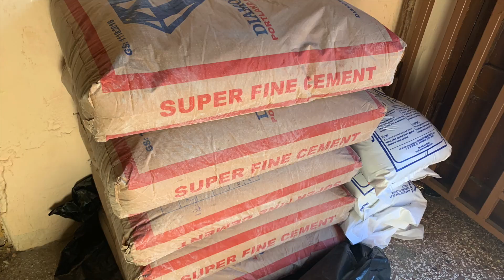BUILDING IN GHANA || How To Tile a Single Room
Building in Ghana series looks at the artisans work and how they go about it.
In this video we show a tiler tiling a single room in Accra Ghana.
On this Channel we do videos to show you all you need to know about these eco friendly bio waste digesters.